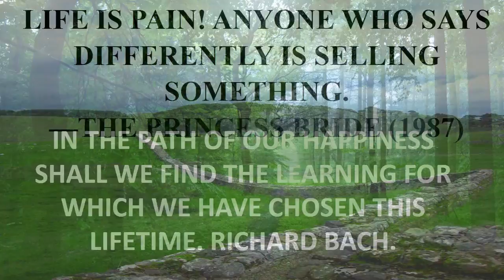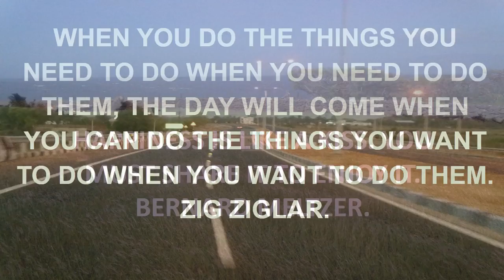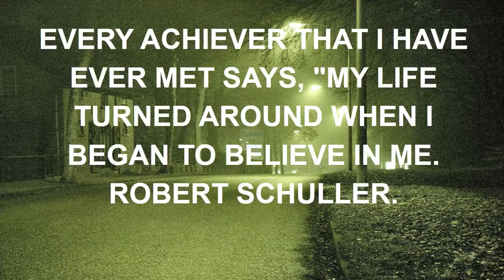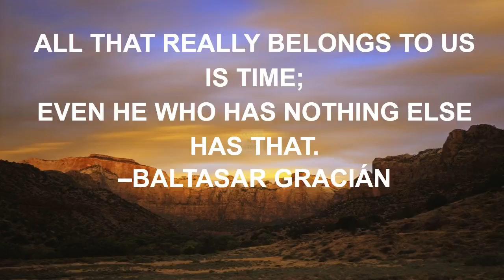funny quotes from 7 psychopaths.mp4